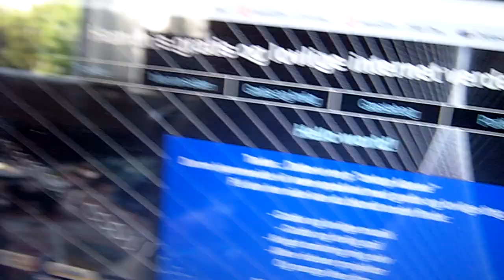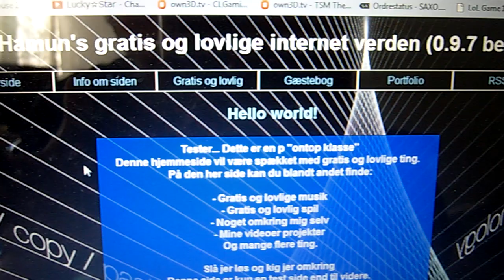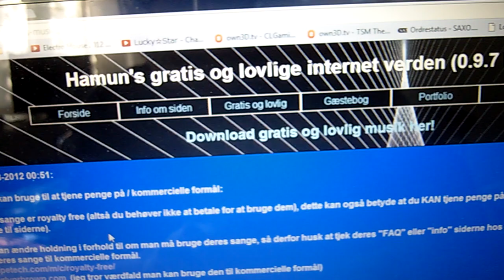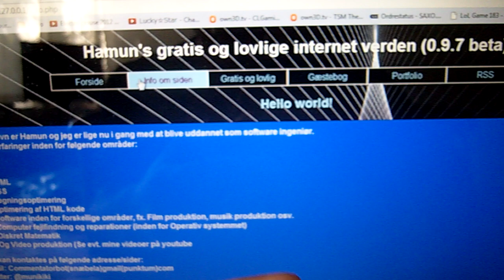konkurrence/giveaway: Hjemmeside designet af dig. LUKKET!!!!!!!!!!!!!!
LÆS HER! KLIK "VIS MERE!"
Dette er en seriøs konkurrence, hvor jeg vil give DIG muligheden for at designe din egen hjemmeside.
Jeg kom til at sige at jeg havde lavet alt fra bunden af, men menuen blev lavet af en anden en, mens jeg selv har designet dropdown menuen.

Krav:
Læg en kommentar i kommentar sektionen. (Og det ville hjælpe mig meget hvis I skrev hvordan hjemmesiden skal se ud, og hvad den skal handle om osv.).

Begrænsninger/restriktioner:
- Den kommer IKKE til at blive uploadet på en webhotel eller lignende (det har jeg ikke penge til).
- Den kommer IKKE til at indeholde javascript kode (Da jeg ikke har lært det endnu :) )
- Den kommer til at KUN blive I HTML og CSS (og meget lidt PHP).
- Det kommer til at tage en del tid at lave den (det kommer an på hvor simpel/avanceret siden bliver, og fordi vi kommer til at arbejde tæt sammen).

Denne konkurrence slutter 30/09/2012 (fordi min jeg ikke har så mange fans, og dette vil give jer tid til at tænke på hvordan hjemmesiden skal se ud).

Hvis I har nogle spørgsmål så stil dem endelig.

Og en sidste ting, jeg kommer til at lave en livestream snart, så hvis I ser den her kommentar så skriv lige "Vi vil se livestream!".